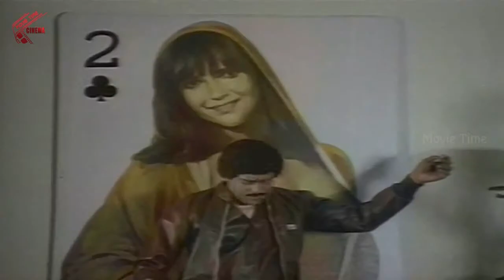Mahanagaram lo Mayagadu Movie || Chiranjeevi, Vijayashanti || Part 01/09